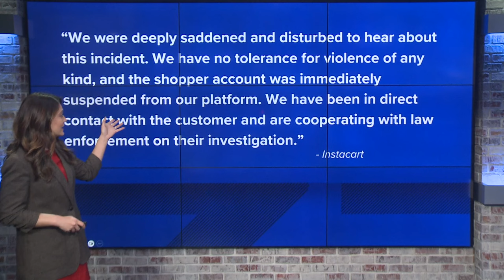Angie Harmon says delivery driver shot, killed her dog outside Charlotte home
A dog belonging to actor Angie Harmon was shot and killed outside her Charlotte home this weekend, the former Law & Order star said on social media Monday.

"We are completely traumatized & beyond devastated at the loss of our beloved boy & family member," Harmon wrote on Instagram.

In her post, Harmon says a person making an Instacart delivery to her home shot and killed their precious Oliver.

"He got out of his car, delivered the food & THEN shot our dog," she wrote.